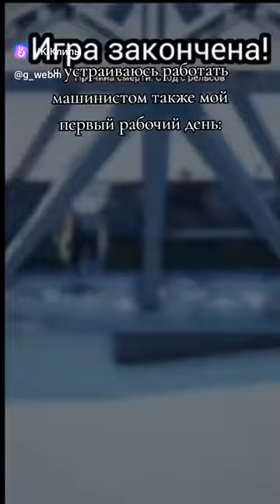Мой первый рабочий день машинистом РЖД